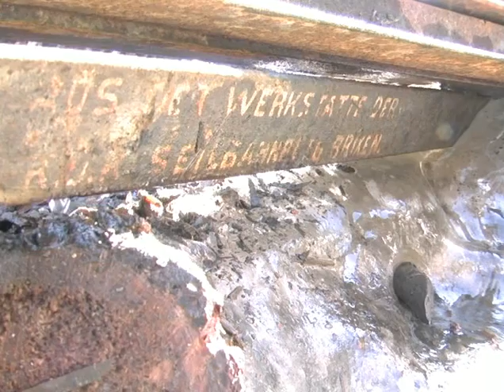Grande Guerra: i ritrovamenti di Punta Linke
(l.r.) Copriscarponi, elmetti, badili, recipienti per il cibo, stufe e camini da campo, filo spinato: punta Linke nel gruppo Ortles  Cevedale ha restituito moltissimi reperti della prima Guerra Mondiale che sono stati recuperati e ora sono custoditi grazie ad un progetto che vede coinvolti il Museo della Guerra di Pejo, la Soprintendenza per il Beni Librari, Archivistici e Archeologici, la Soprintendenza per i Beni Storico-Artistici, il Servizio Bacini Montani della Provincia autonoma di Trento e il Comitato Storico della Sat. Questa mattina sono stati presentati i risultati del progetto di recupero alla presenza dell'assessore provinciale alla cultura, Franco Panizza.

"Si tratta - ha detto l'assessore Panizza - di un progetto importante per il recupero e la conservazione di importanti testimonianze della Prima Guerra Mondiale, che vede la collaborazione delle strutture provinciali, del Museo di Pejo, della Sat, della Provincia di Sondrio e di molti volontari che hanno prestato la loro opera per salvaguardare una preziosa eredità su un evento tragico vissuto dalla popolazione sulla porta di casa. L'auspicio è che la memoria di quei fatti contribuisca a creare una cultura della pace e della convivenza tra popoli che novanta anni fa si combatterono e oggi sono accomunati da un destino comune all'interno della grande casa europea".
Punta Linke con i suoi 3631 metri di altitudine fu uno dei centri nevralgici più alti e più importanti del fronte nel gruppo Ortles  Cevedale durante la Prima Guerra Mondiale. Dotata di un doppio impianto teleferico, era collegata da una parte al fondovalle di Pejo e dallaltra al Coston delle barache brusade verso il Palon de la Mare nel cuore del Ghiacciaio dei Forni. Il vicino rifugio Mantova al Vioz era allora la sede del comando di settore dellesercito austro-ungarico.
Sotto Punta Linke il ghiaccio ha conservato buona parte del sistema di apprestamenti che dovevano garantire il funzionamento dellimportante centro.
Il riscaldamento globale e il conseguente scioglimento repentino dei ghiacciai alpini ha portato anche questanno, nonostante le copiose nevicate invernali, allaffioramento di numerosi resti nellarea della Linke. La situazione è apparsa tale da indurre ad operare un breve intervento di emergenza che consentisse di evitare la perdita di una serie importante di reperti.
Il metodo adottato è quello dello scavo di tipo archeologico, che garantisce una raccolta accurata e una documentazione di quanto emerge dal ghiaccio.
Grazie alla presenza di un restauratore e alla successiva organizzazione di un laboratorio di restauro di emergenza a Peio, si è evitato che i reperti riportati alla luce subissero un veloce degrado.
Il materiale recuperato è relativo alle strutture e allattività della stazione di transito della teleferica il cui imbocco in galleria è ancora ostruito dal ghiaccio. Nella parte esterna si sono trovati accumuli di materiali pronti per il trasporto o appena arrivati. Si tratta di attrezzature varie e parti di abbigliamento militari (copriscarponi, elmetti, badili, recipienti) e di elementi connessi al funzionamento delle strutture e degli ambienti legati alla teleferica.
Il corretto recupero e la accurata documentazione di tali resti sono in grado di restituire dei dati straordinari sulla vita in guerra a quelle altitudini così elevate e in contesti estremi.
Larea di Punta Linke si trova attualmente sul confine amministrativo tra la Provincia autonoma di Trento e la Provincia di Sondrio. Per questo motivo sono stati presi contatti con le istituzioni lombarde che tutelano i beni relativi alla Prima Guerra Mondiale al fine di definire un progetto di ricerca pluriennale da condurre in modo condiviso.